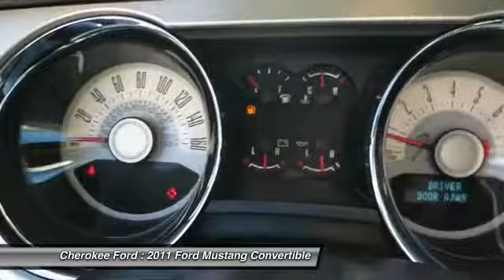2011 Ford Mustang T20597A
2011 FORD MUSTANG Woodstock, GA
Stock# T20597A

Cherokee Ford
195 Woodstock Parkway

MUST SEE!, PRISTINE!, And MANAGER'S SPECIAL. 4-Wheel Disc Brakes, 8 Speakers, ABS brakes, Air Conditioning, AM/FM radio, Brake assist, CD player, Dual front impact airbags, Dual front side impact airbags, Electronic Stability Control, Front anti-roll bar, Front wheel independent suspension, Low tire pressure warning, MP3 decoder, Occupant sensing airbag, Power driver seat, Power steering, Power windows, Premium audio system: Shaker 500, Radio data system, Radio: Shaker 500 AM/FM Stereo w/In-Dash CD/MP3, Rear window defroster, Remote keyless entry, SIRIUS Satellite Radio, Speed-sensing steering, and Traction control.

How tempting is this superb-looking 2011 Ford Mustang? This great Ford is one of the most sought after used vehicles on the market because it NEVER lets owners down. New Car Test Drive said,  ...at the front of the pack when it comes to performance per dollar...more features, more comfort, and more sheer performance than any previous production Mustang, and it's priced to sell...  Designated by Consumer Guide as a 2011 Sporty/Performance Best Buy.